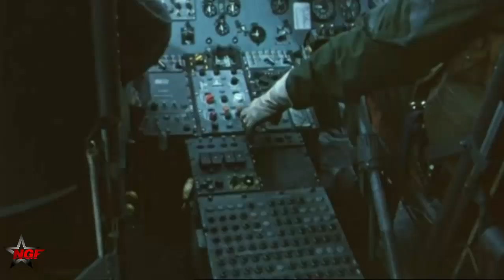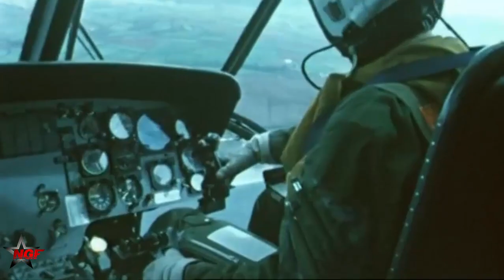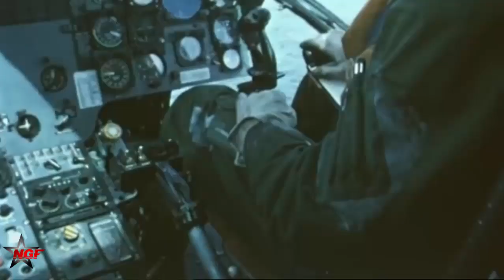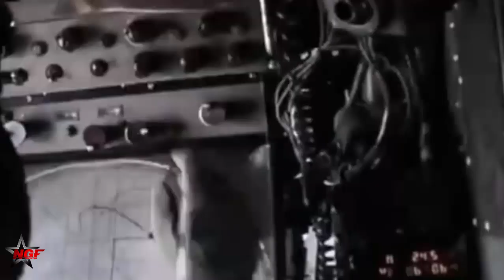Iran's Sea Kings Anti-Submarine Warfare (ASW) helicopter, had all-weather capability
20 Sikorsky ASH-3D Sea King anti-submarine helicopters, built in Italy by Agusta, were purchased for the Iranian Navy before the fall of the Shah and delivered between the 1971 and the 1977.
on December 2016, Three SH-3 Sikorsky ASH-3D Sea King Choppers Join Iranian Navy’s Fleet, the choppers have been upgraded by the Iranian technicians. SH3D is a twin-engined multi-purpose helicopter.